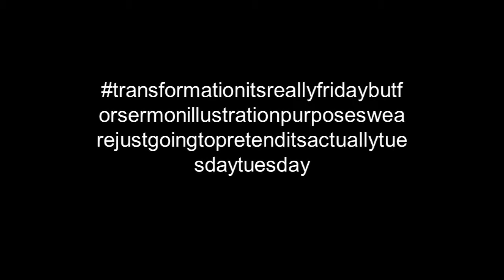Jordan Reese @ Nebraska Christian College - October 10, 2014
Jordan Reese speaks for chapel